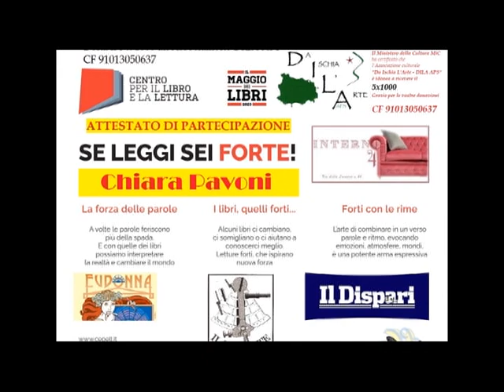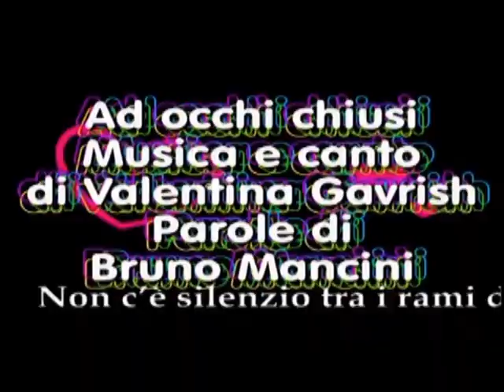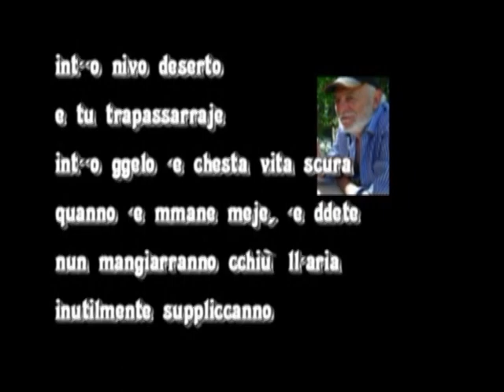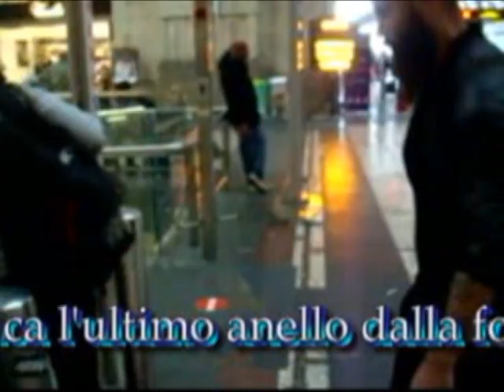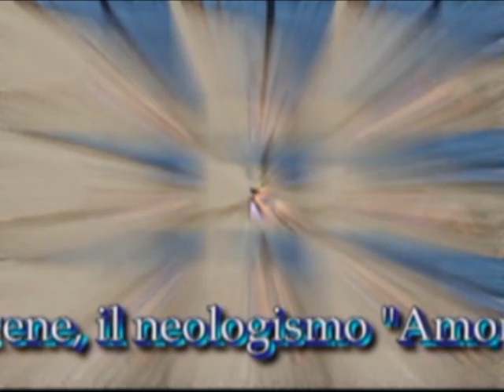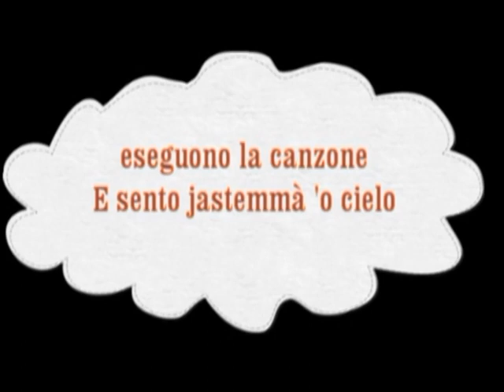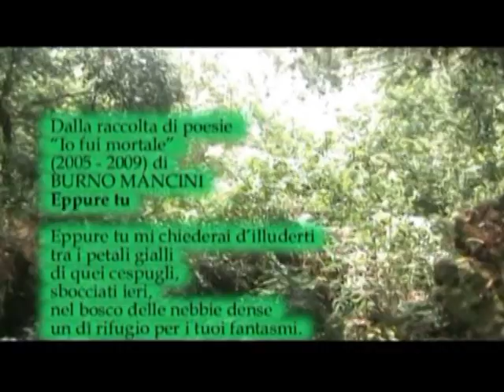Il Maggio dei libri 20230424